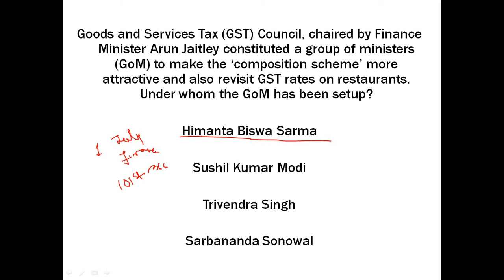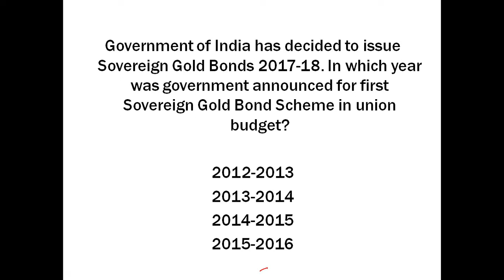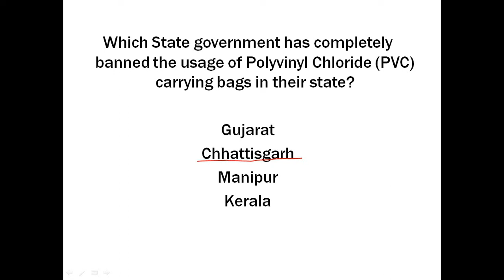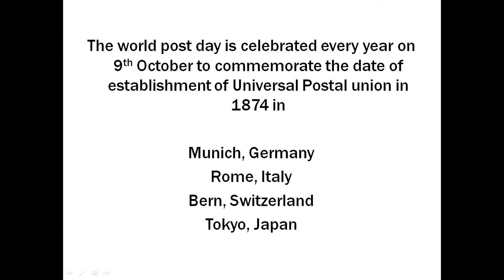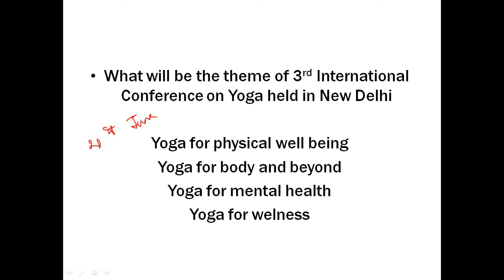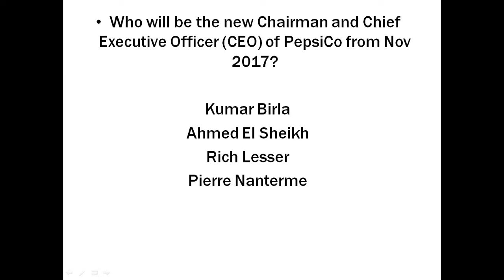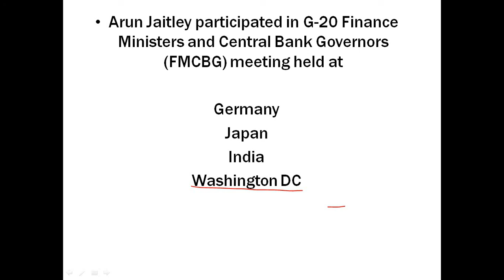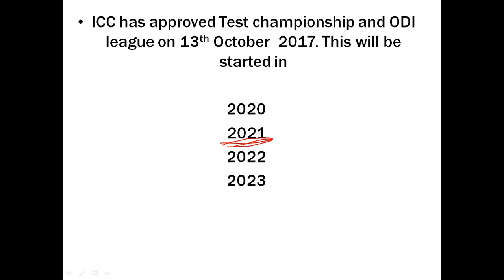current affairs October 2017 2nd week in hindi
Ess video me October 2nd week 2017 ke top 50 questions ko select kia gaya hai.